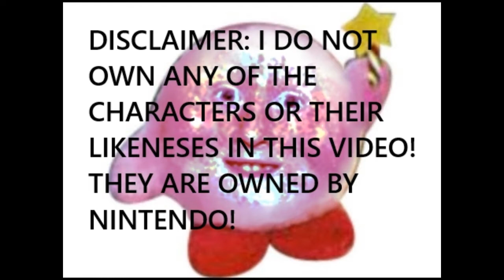Luige the dancer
It's just a meme with luige default dancing to a distorted doom soundtrack.